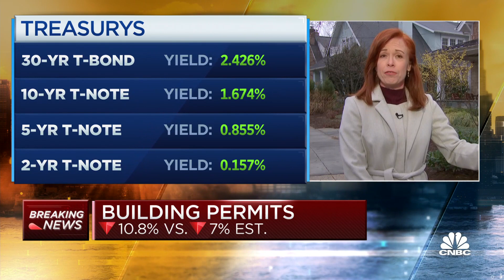Housing starts decline 10.3% in February vs 2.5% expected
CNBC's Rick Santelli, Diana Olick and Steve Liesman break down the February housing starts and building permit data.

U.S. homebuilding fell more than expected in February as severe cold gripped many parts of the country, in a temporary setback for the housing market, which remains supported by extremely lean inventories amid strong demand for larger homes.

Housing starts dropped 10.3% to a seasonally adjusted annual rate of 1.421 million units last month, the Commerce Department said on Wednesday. Economists polled by Reuters had forecast starts would drop to a rate of 1.560 million units in February.